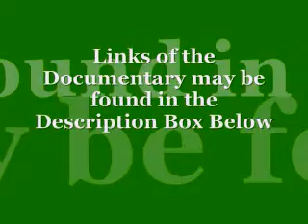How Earth Made Us